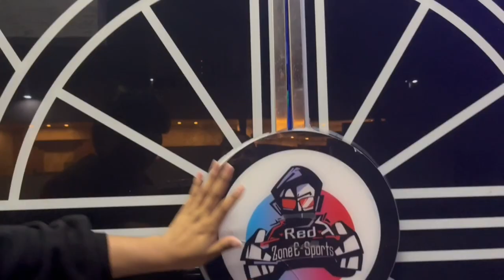WEEKEND VLOG ✮ (BEACH DAY, NIGHT OUT, GYM+)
HEYY GIRLIESSS!! FIRST VLOG EVER, WHO’S READYYYY??
I’m so excited for you all to get a peak into what some days look like for me. The entire process to make this vlog is pretty long so I’m still getting comfortable with it hehe. this vlog just covers what my weekend is like with friends, spending time at the beach, and my leg day routineee;)
this vlogs pretty lit so I hope you all are getting lit WITH me!!

FAQs:
young adult from Saipan, exploring the free world without school or rules
90% chamorro, 10% that girl